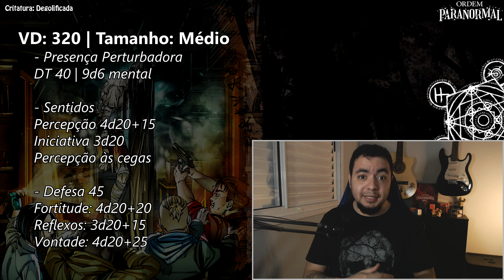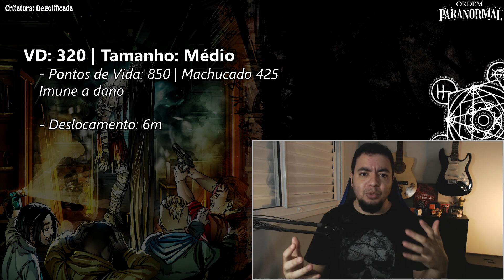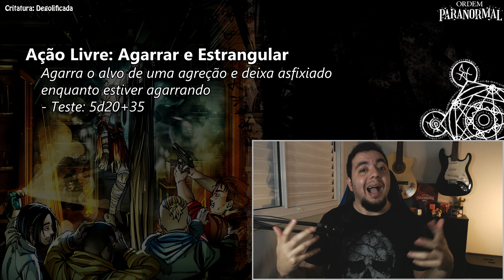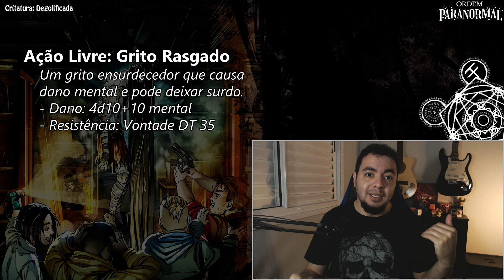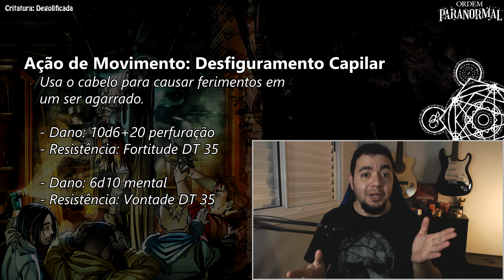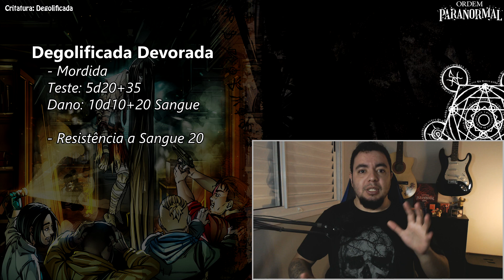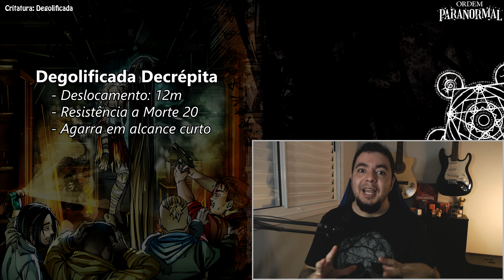TUDO SOBRE A DEGOLIFICADA - ORDEM PARANORMAL RPG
Quer se preparar pra HQ sabendo tudo sobre a Degolificada? então se liga nesse video e aproveita e deixa um likezinho!